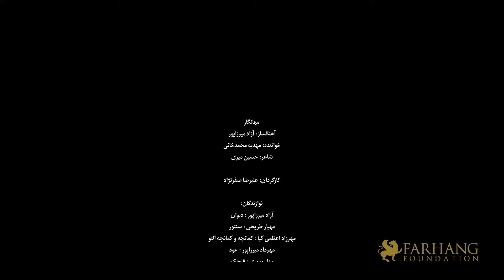Mahdieh Mohammadkhani & Azad Mirzapour - MAHANEGAR - Official Video Premiere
Farhang Foundation Proudly Presents Mahdieh Mohammadkhani & Azad Mirzapour in the official World Premiere of MahaNegar, part of Farhang Foundation's 12th Annual Celebration of Nowruz, the Iranian New year.

Music composed by Azad Mirzapour, lyrics by Hossein Miri
Directed by Alireza Safarnejad
Musicans:
Azad Mirzapour - “Divan”
Mahyar Toreihi - “Santoor”
Mehrzad Azamikia - “Kamancheh”
Mehrdad Mirzapour - “Oud”
Bahar Modiri - “Gheychak”
Hamed PIra - “Sorna”
Samaneh Golkar - Percussion
Negar Ezazi - “Daf”
Arin Keshishi - Bass Guitar
Farzad Soltani - “Oud”
Music Recording - Hezaravaz Studio
Mix and Mastering - Omid Ashgari “Pop Studio”